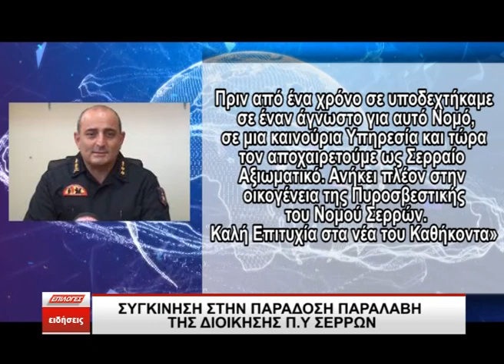Συγκίνηση στην Παράδοση – Παραλαβή στην Διοίκηση Πυροσβεστικών Υπηρεσιών Ν. Σερρών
Μέσα σε κλίμα συγκίνησης πραγματοποιήθηκε η τελετή παράδοσης παραλαβής της Διοίκησης Πυροσβεστικών Υπηρεσιών Νομού Σερρών.